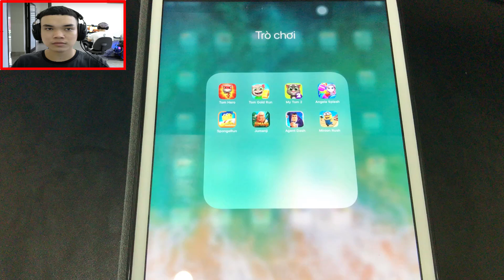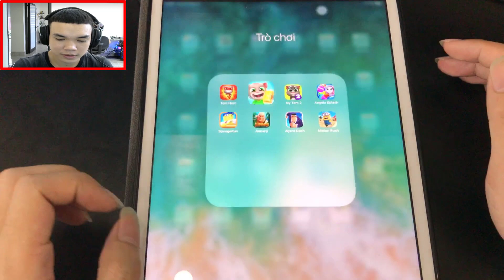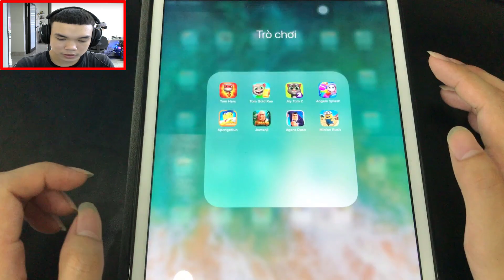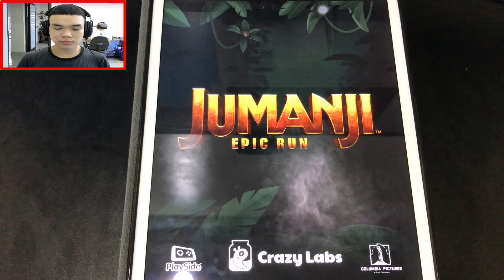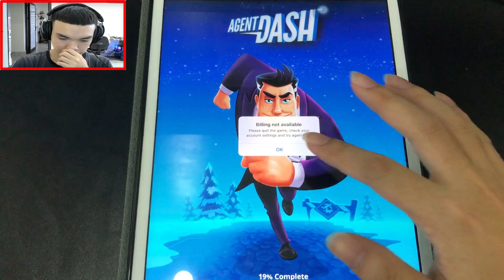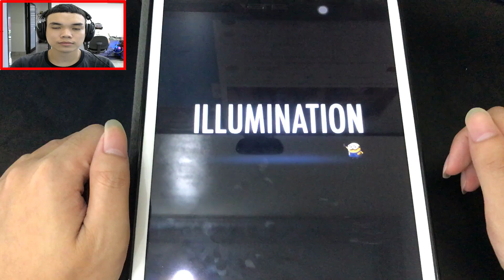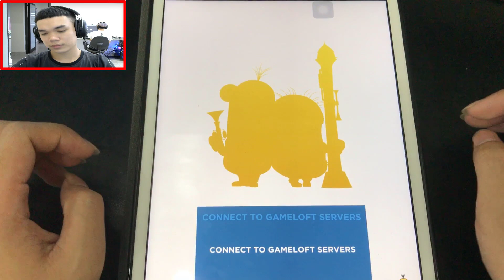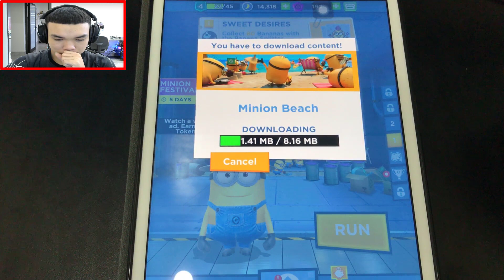Talking Tom Hero Dash,Tom Gold Run,My Talking Tom 2,Angela Splash,SpongeRun,Jumanji,Agent Dash